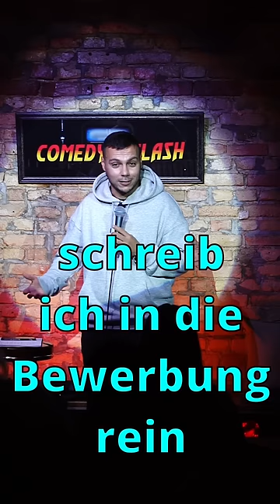Schulklasse auf Klassenfahrt und kein Privatleben…klasse